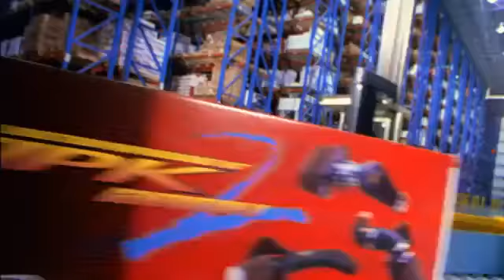Mike Coughlin Wins First NHRA National Event Title Prostock Truck At Englishtown, NJ (1999)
Mike Coughlin Wins First NHRA National Event Title Prostock Truck At Englishtown, NJ (1999) JEGS High Performance
Follow JEGS High Performance for the latest Racing news, videos, pictures and content!

A family-owned company with a rich racing heritage and a passion for muscle cars and street rods. We have over 55 years of experience delivering the best high performance auto parts from the best brands. JEGS has a knowledgeable technical support staff, outstanding customer service, and 100% satisfaction guarantee. Our warehouse is filled with millions of name brand auto parts ready for same-day shipping.

If you find a lower price on the same item, change the price and buy
• Order By 11pm EST for Same Day Shipping!
Delivered fast to your door
• Millions of Name Brand Products in Stock!
Ready to assist you around the clock 24/7